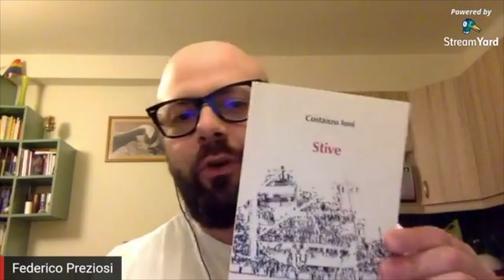La parola da casa con Costanzo Ioni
In tempo di coronavirus la poesia viaggia anche attraverso le case in diretta su Facebook. Federico Preziosi e Giuseppe Cerbino discutono con Costanzo Ioni, autore di "Stive", un libro di poesie pubblicato da Guida Editori.

Questo incontro si è tenuto in diretta Facebook tenutasi il 7 Giugno 2020 sulla pagina Facebook della comunità poetica Versipelle.

Per maggiori informazioni sul libro, "Stive"

Una nota a "Stive" di Daniele Ventre pubblicata su Nazione Indiana